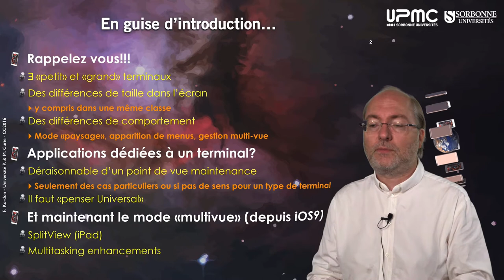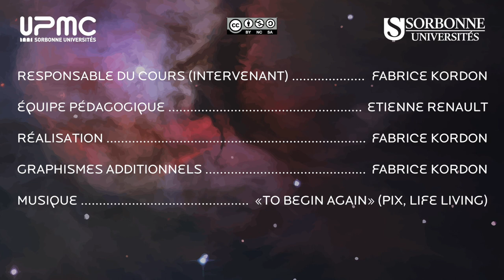014 — Orientation du terminal & applications universelles